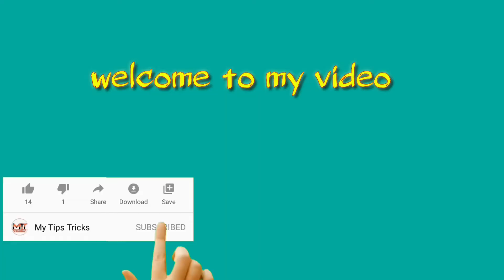funny time bro# just fun# funny Swamiji please support#👍👍😊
funny Swamiji ne support cheyandi